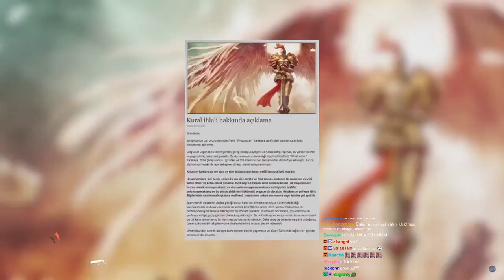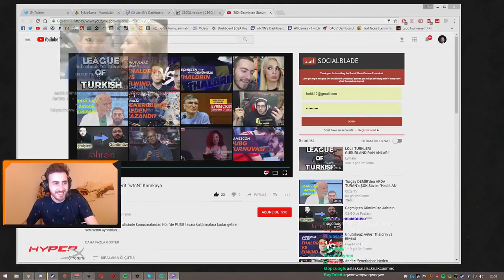WtcNN 'Geçmişten Günümüze WtcNN' İzliyor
Kalkmasını istediniz videolar için iletişime geçin lütfen. İletişime geçildikten sonra video kaldırılcaktır(telif hakkı yayıncılara aittir)